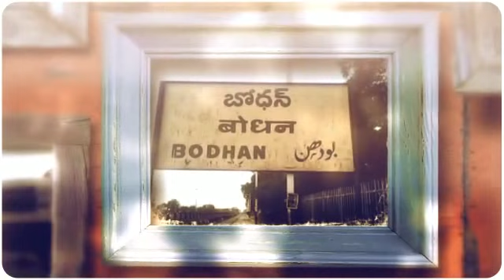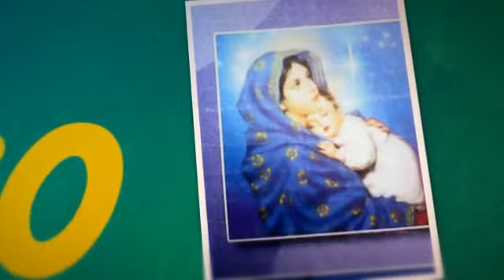VIJAYA MARY HIGH SCHOOL V.M.H.S, RAKASIPET,BODHAN